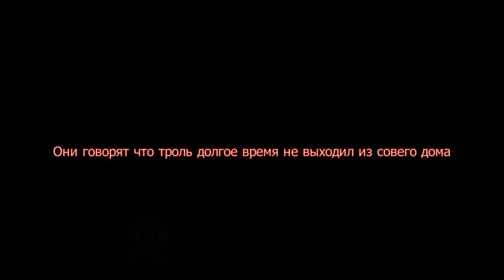Файл смерть Дерп и Файл Лестница Небеса [Файлы Троллж] Перевод от Псэнкос |Злой крольчиха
Видео взято от канала  Malicious Bunny

❗ATTENTION :
Просто рофл видос не воспринимайте все всерьез